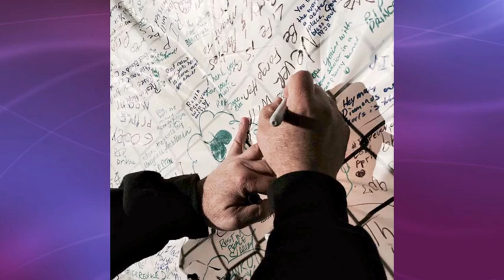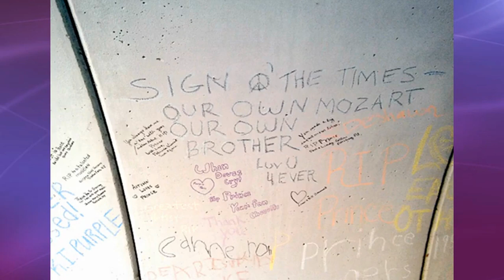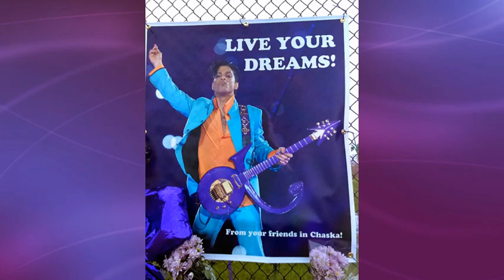Carver County Library Staff Photos- Remembering Prince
A photo presentation done for our first Remembering Prince presentation at the Chanhassen Library 4/17/17. Images were taken by  Carver County Library. The soundtrack has been updated, however. Needs must.